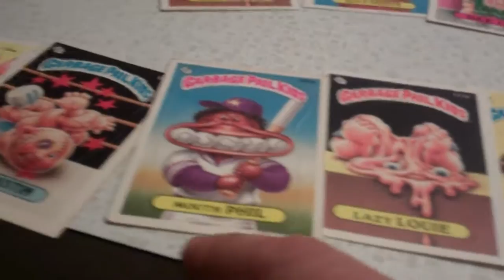The Lordship, Arminian, Calvinist official garbage tracts.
1. The bad News. We are sinners. (Romans 3:23.)

2. The Good News. Jesus Christ who is God’s Son died on the cross for all of your sins. Romans 6:23.)

3. How am I saved?

4. Once saved, always saved.

                         Yes_ No_.

You can get my books on Amazon.
1. Faith in Christ is eternal life.
2. Faith alone. The way to Christ.
3. Eternal life. The Gift of God.
4. Grace never fails.
5. Simply Believe.
6. Soul-Winning. 101.
7. Once saved, always saved.
8. Only By His Grace.
Let me know if you need more info. God bless.